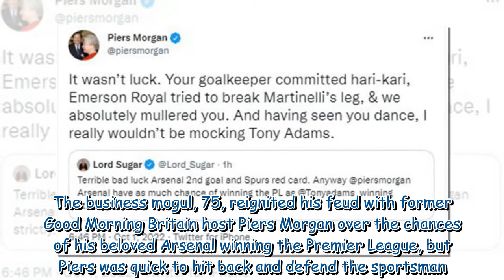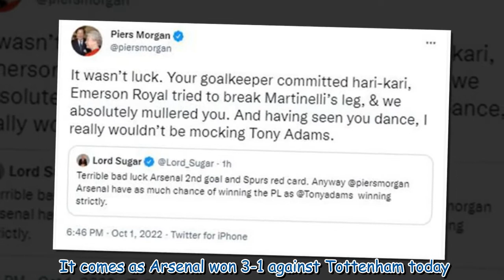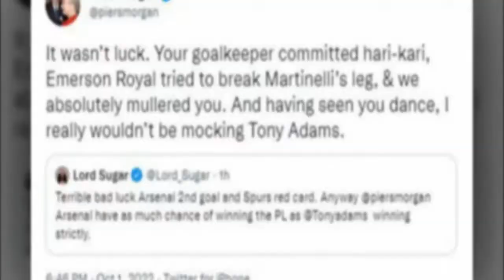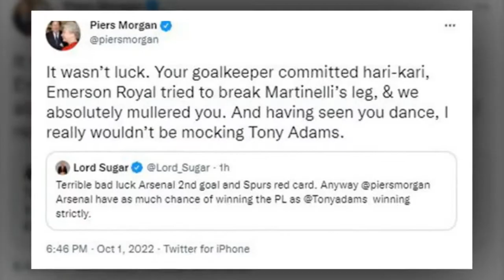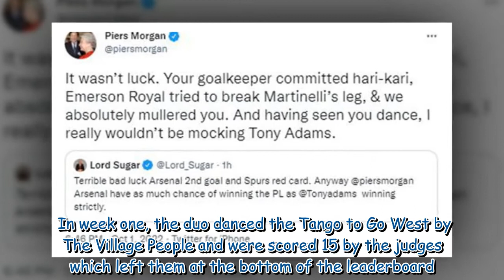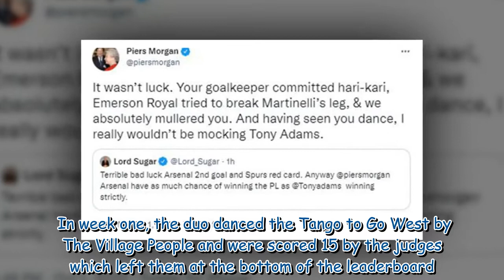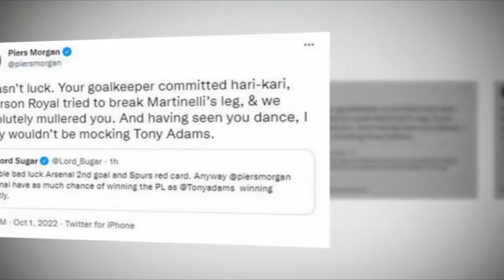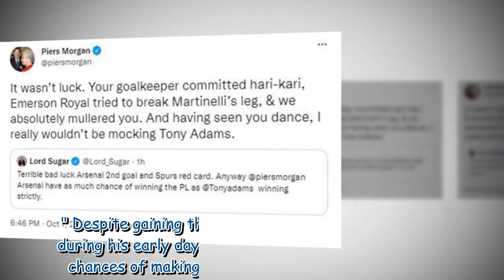Lord Sugar's jibe at Strictly's Tony Adams amid 'harsh' criticism